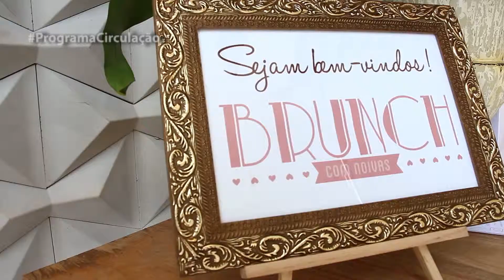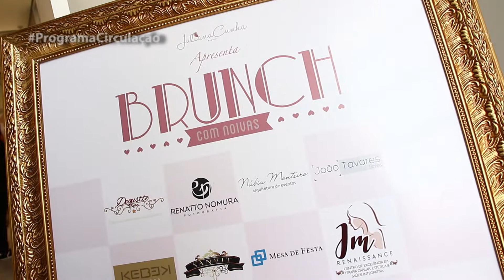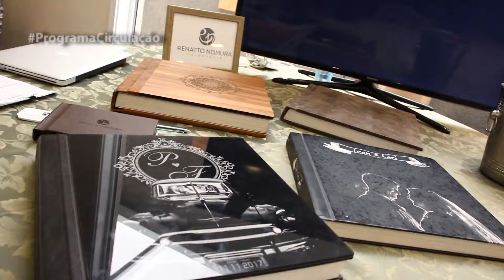BRUNCH COM NOIVAS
Programa Circulação esteve no Brunch com Noivas - edição 2019 - realizado pela expert assessora de eventos, Juliana Cunha, no Kebek Eventos. Confira!